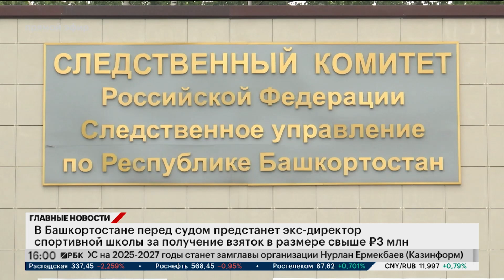В РБ перед судом предстанет экс-директор спортивной школы за получение взяток в размере свыше ₽3 млн